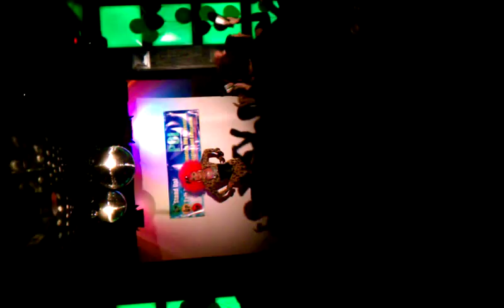Phoenix performing at Stonewall